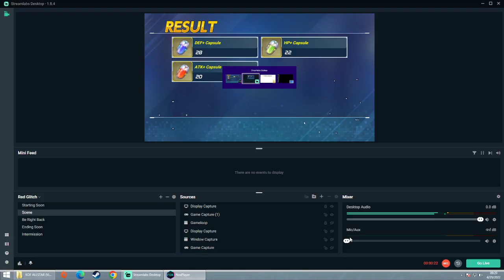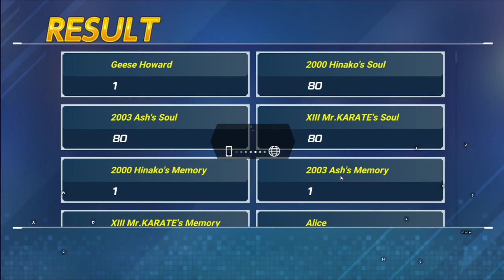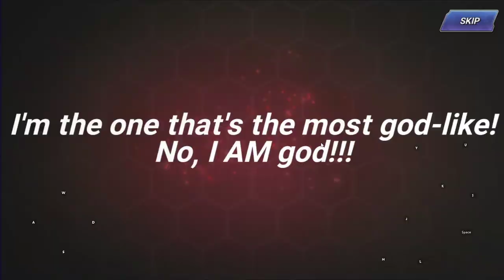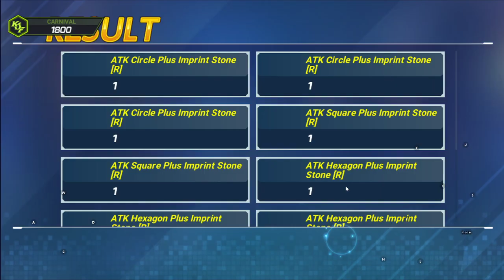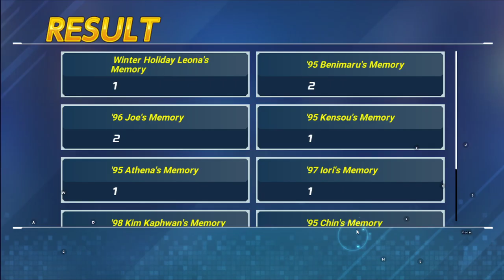KOF ALLSTAR: BIG LOOT Summon BATTLE CARD #1 (2022)